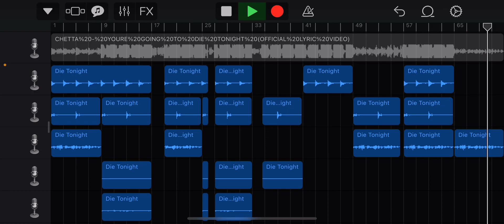Chetta - YOURE GOING TO DIE TONIGHT (prod. Budd Dwyer) Beat Remake